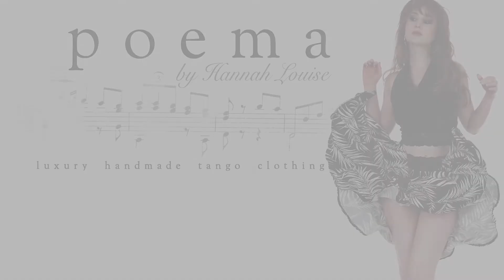new poema May 9, 2019 - flipbook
NOTE: the clothing featured in this video will be available for sale on Thursday May 9, 2019.

this week's new creations of Argentine tango fashion by Hannah Louise Poston!